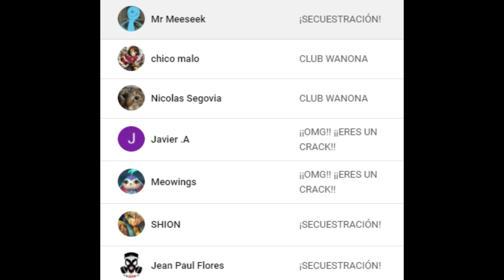¡¡VALENA Y STYX SON DE LO MAS ROTO!! 🔥 ¡¡PENTAKILL!! | Champions Legion